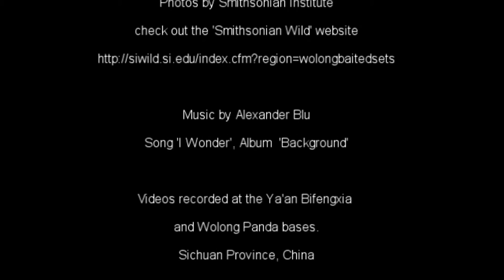Giant Pandas and Friends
Thanks to Smithsonian Institute for the 'Smithsonian Wild' Project where they used motion-triggered 'camera traps' to get fantastic images of the wildlife living in different locations across the globe.  This video concentrates on the giant panda project.

Giant Panda Reserves, China, 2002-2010
Project Objectives: To determine the distribution of large mammal species within current giant panda nature reserve, and help local reserves establish a large mammal monitoring system using camera-trapping.